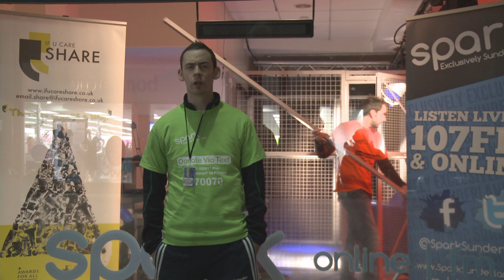The Lock In | Ivan Lehane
Programme Controller at Spark Sunderland, Ivan Lehane reflects on the work of the If U Care Share foundation ahead of this weekend charity event.

For more:
Listen to 107 Spark FM
Check out SparkSunderland.com & IfUCareShare.co.uk

Crew:
Producer - Josh Rafé Coles
Camera - Marc Fisher
Camera - Lucy Richards
Sound - Matt Smith
Editor - Sandeep Dandamudi
Graphics - Michael Waine

3 Presenters
1 Cage
1 Very Long Weekend